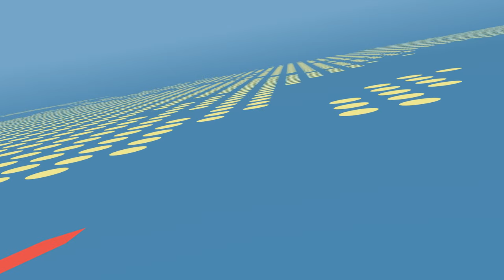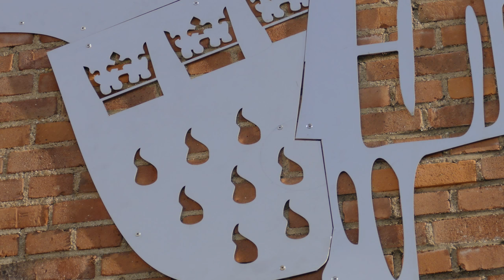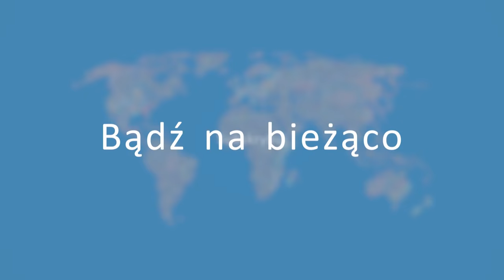W sercu Nadrenii | In The Heart of Rhineland | Librarian on the road #22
Kolonia już raz gościła na naszym kanale ("Niemka na polskim tronie" teraz jednak pokażemy Wam miasto z zupełnie innej strony. Miasto, które w wiekach średnich było prawdziwą perłą Nadrenii. Świadczyło o tym sprowadzenie jednych z najważniejszych relikwii chrześcijaństwa (które choć nieco straciły na znaczeniu to nadal są turystyczną ciekawostką) i budowa olbrzymiej katedry.
Późniejsze epoki reprezentują (namacalnie) pałac w Bruhl i (nieco bardziej zmysłowo) woda kolońska. Wymyślona przez Włocha Johanna Marię Farinę podbijała dwory Europy. Doczekała się licznych podróbek, z których jedna zwłaszcza ("47 11") osiągnęła sławę równą oryginałowi. Przyczyniła się do tego głównie działalność twórcy "47 11" Wilhelma Mulhensa, który sugerował swe związki z rodem Farinów na tyle sprytnie, że zwiódł nawet nas podczas wizyty w Kolonii. Faktycznie Mulhens nigdy nie był pomocnikiem rodu Farinów, a ludzi o tym nazwisku sprowadził do swojej firmy tylko po to aby zwieść potencjalnych nabywców.
Ostatni wiek był dla Kolonii niezwykle niszczący. Alianckie bombardowania zniszczyły zabytkową zabudowę niemal w 90%. Na całe szczęście miasto podniosło się z gruzów i dziś możemy podziwiać je w pełnej krasie.